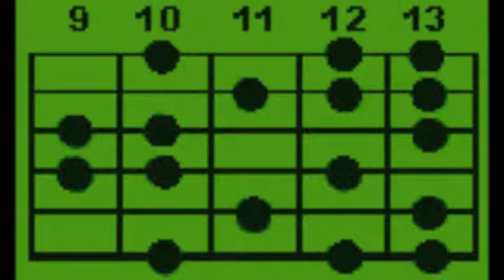Jean-Pierre Poulin: Lydien 2+3+ guitare fretless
Le mode Lydien seconde augmentée tierce augmentée (Fa Sol# La# Si Do Ré Mi Fa) à la guitare fretless.
Intervalles = 1 2+ 3+ 4+ 5 6M 7M.
La seconde augmentée c'est comme la tierce mineure et la tierce augmentée c'est comme la quarte juste.
Les accords pour l'accompagnement: Fm E Bb Fm.